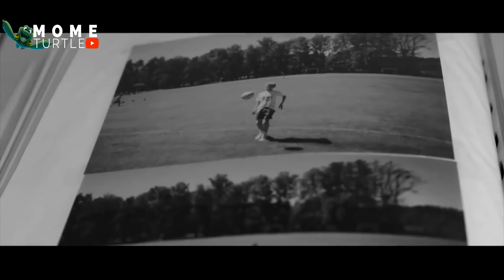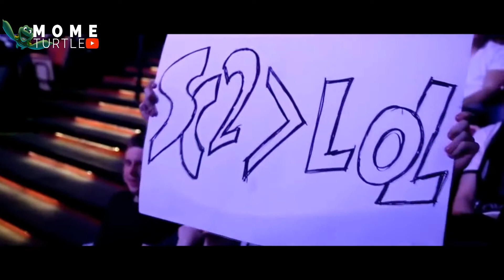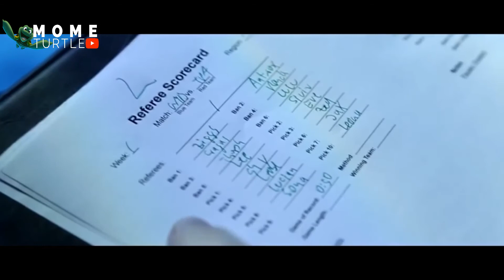Keep Failing, Never Give Up! YOU WILL SUCCEED!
Get cashback, rebates, and discounts, Sign up to get $10 to start

I do not own this. i just want to compliment the creator.